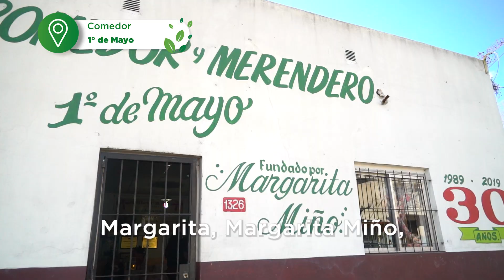Fernando Gray- Visita a instituciones educativas y sociales de 9deAbril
Ayer en el barrio Primero de Mayo de 9deAbril recorrí la Escuela de Educación Especial N° 504, las escuelas primarias N° 50 y N° 43, la Escuela Secundaria N° 42 y la Fraternidad Llamerada Amistad de Monte Grande. Además, visité el merendero La Familia y el comedor 1° de Mayo.